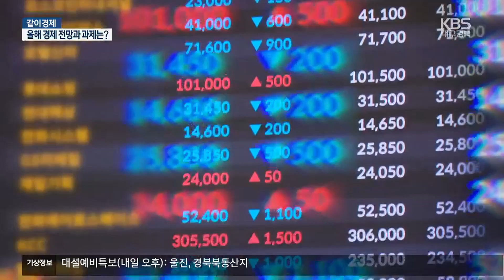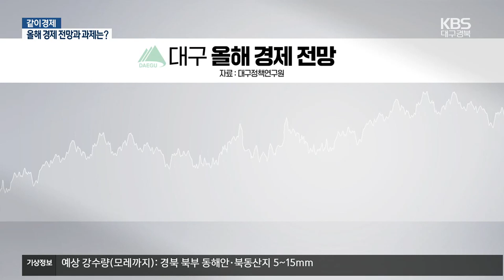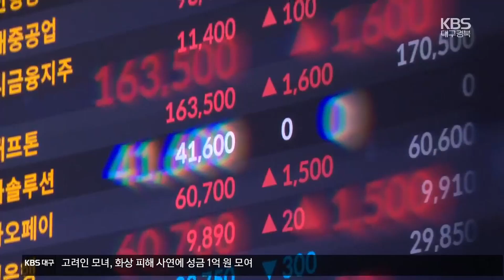[같이경제] 대구·경북 올해 경제 전망과 과제는? / KBS 2024.01.31.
지난해 우리나라의 경제성장률은 1.4%였습니다.

 2021년부터 2년 연속 성장률이 하락한 겁니다.

 코로나19와 같은  외부 요인이 없는 상황에서  2% 미만의 성장률을 기록한 건 처음입니다.

 지난해 대구는 2%의 성장률로, 국내 평균을 웃돈 반면, 경북은 1.1%로 성장세가 둔화되며 희비가 엇갈렸습니다.

 올해 대구와 경북의  경제성장 전망은 어느 정도 수준일 지 같이 경제에서 알아봤습니다.

 대구정책연구원이 전망한 올해 대구의 경제성장률은  2.2%입니다.

 국내 전망치인 2%를 웃돌지만, 세계 전망치인 2.9%에는 미치지 못하는 수준입니다.

 그만큼 올해 대구 경제는 긍정적인 측면과 부정적인 측면이 공존하고 있습니다.

 긍정적인 전망의 배경에는 수출 호조에 대한 기대감이 있습니다.

 대구정책연구원은 세계 수요와 교역량 회복에 힘입어 자동차 부품과 기계금속 가공, 섬유 등 대구 주요 산업의  생산과 수출이 소폭 상승할 것으로 예측했습니다.

 특히 전기차와 인공지능에 대한 전 세계의 관심이 커지면서 2차 전지 소재와 반도체, 로봇 등 대구 5대 신성장 산업 분야에서 좋은 성적이 기대된다는 겁니다.

 다만, 고물가와 고금리에 따른 소비 위축과 부동산 시장의 하락세는  부정적인 전망의 근거가 되고 있습니다.

 [최재원/대구정책연구원 경제산업연구실 : "하반기에 세계금리 인하 정도에 대한 기대 등이 겹치면서 하반기에 조금 더 나은 경제 회복을 보이지 않을까 기대하고 있습니다."]

 경북은 지난해 수출 부진을 만회할 것으로 예측됐습니다.

 경북연구원이 예측한  경북의 올해 경제성장 전망치는  대구와 비슷한 2.1%입니다.

 2차 전지와 반도체 등의 분야에서 대규모 설비투자가 예정돼 파급 효과가 기대되고, 스마트폰 수요 회복도  수출을 이끌 것으로 예상됐습니다.

 다만 포항을 중심으로 한 철강산업은 소폭 위축될 것으로  전망됐습니다.

 [임규채/경북연구원 경제산업연구실장 : "23년도의 기저효과 그리고 주력 제품 수출과 설비투자, 건설투자의 승수효과로 어느 정도 개선이 될 것으로 전망이 됩니다."]

 대구와 경북이 목표한  성장세를 이어가기 위해서는 해결해야 할 과제도 많습니다.

 무엇보다 수출의 역할이 큰 만큼 새로운 수출시장 개척과  안정적인 원자재 공급망 확보 등 외부 위기 대응 체계를 마련해야 합니다.

 또 2차 전지 소재 등 성장세가 가파른 지역 기업들에 대한 지원과 산업 인프라 구축도  필요합니다.

 [김광묵/대구시 원스톱기업투자센터장 : "신공항 인근의 첨단산업단지, 에어시티 이런 곳들에 들어갈 기업들을 사전에 유치활동을 해서 원형지 공급이라든지 민간개발 방식 이런 다양한 개발방식을 통해서 기업들을 사전에 유치하는 그런 작업을 올해부터 할 계획입니다."]

 30년 넘게 1인당 지역내 총생산 꼴찌라는 불명예를 안고 있는 대구.

 지방소멸이란 벽 앞에 놓인 경북이 대내외적인 위기를 극복하고  도약의 한 해가 될 수 있을 지 관심이 모이고 있습니다.

 같이 경제 김재노입니다.

 촬영기자:김동욱/그래픽:김지현